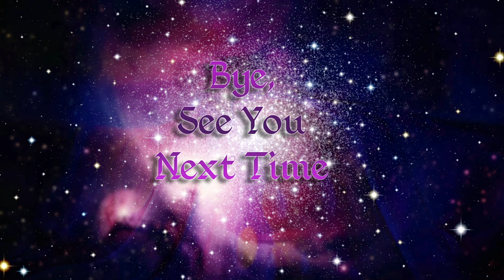Fire Emblem Warriors: Three Hopes - Blue Lions Run - pt 7